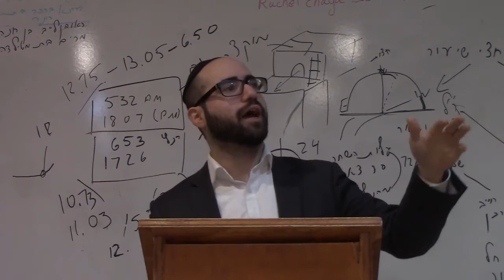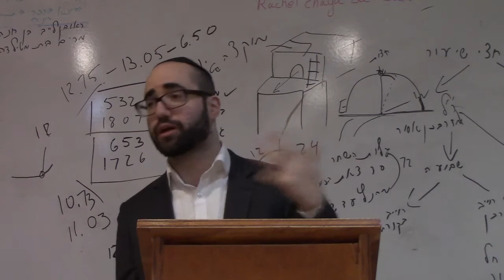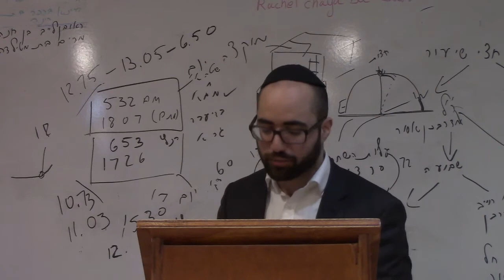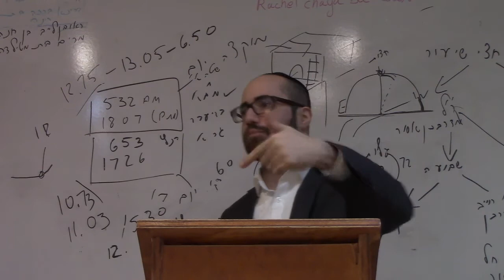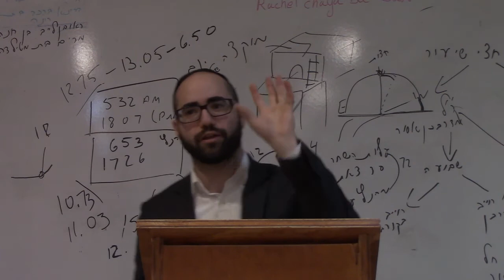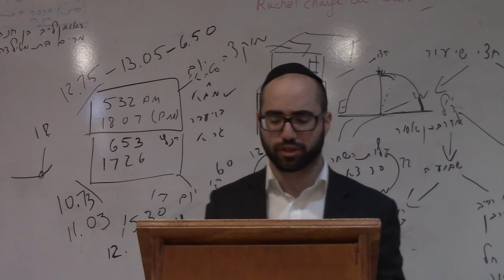The Kashrut of Honey and Royal Jelly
Join the Yeshiva we are located at 180-01 Union Turnpike, NY (downstairs)
Monday - Thursday --- 9:30 am to 1:00 pm
Sunday - Thursday --- 8:00 pm to 10:00pm
College Credits are also available